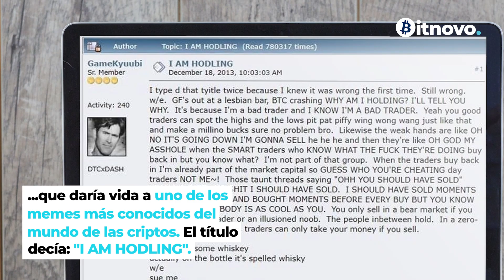🤔 Conoce qué significa HODL y cuál es el origen de esta palabra 👀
🌐  Holdear en el ambiente cripto significa conservar la tenencia de una o varias criptomonedas durante un largo período de tiempo sin venderlas. 👐🏻